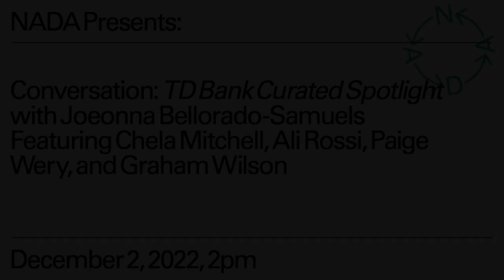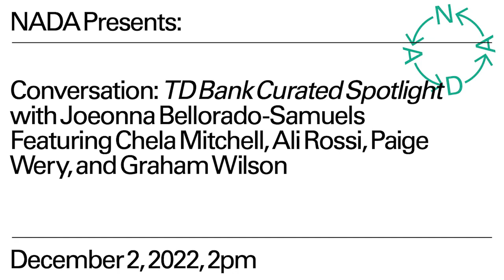TD Bank Curated Spotlight Conversation with Joeonna Bellorado-Samuels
NADA hosted a special event celebrating the third iteration of Curated Spotlight, made possible by TD Bank, America’s Most Convenient Bank®. This year’s Curated Spotlight section was curated by Joeonna Bellorado-Samuels, Director of Jack Shainman Gallery and Founder of We Buy Gold—a roving gallery presenting exhibitions, commissioned projects, and public events.

For this event, Joeonna spoke with four gallerists who were included in the Curated Spotlight section: Chela Mitchell (Chela Mitchell Gallery), Ali Rossi (Olympia), Paige Wery (Tierra del Sol Gallery), and Graham Wilson (Swivel Gallery).

This event took place at NADA Miami 2022.